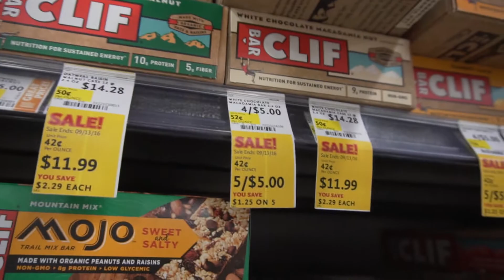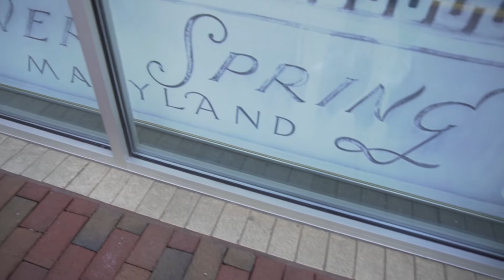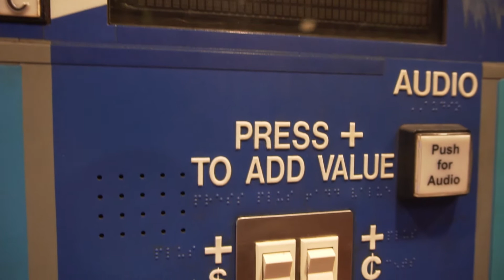Gym Goofin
Tuesday Upload! and I hit the gym and the gym hit me back like I stole from it